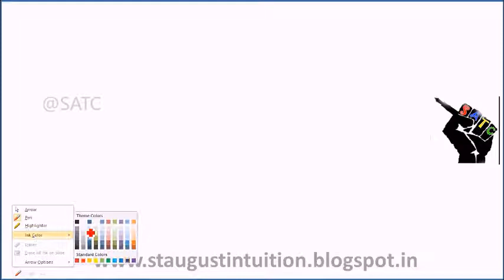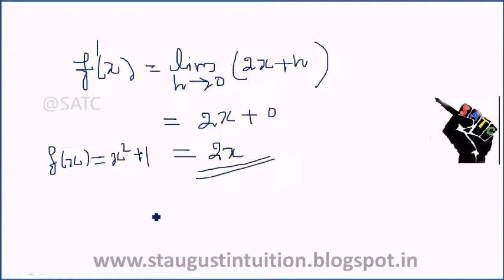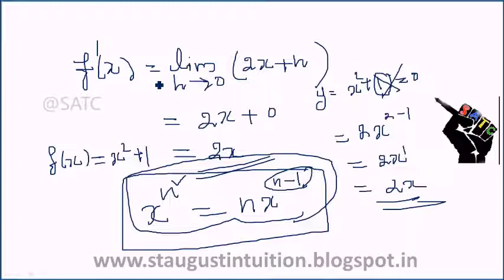Class 12 XII Maths STATE/CBSE Chapter 5 Part 2-Differentiation